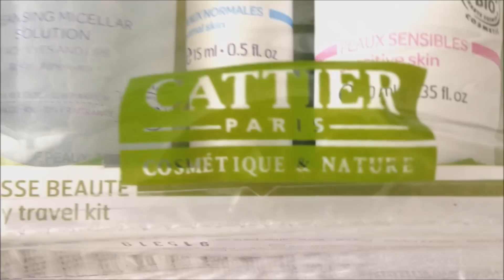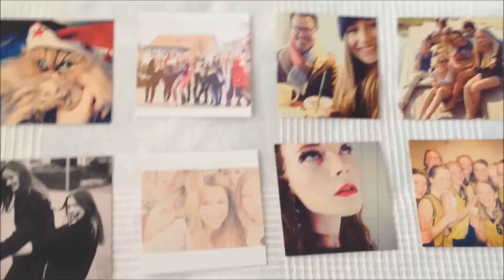GIVE-AWAY! GOODIEBOX WORTH OVER € 370,= || Americole.nl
Weten hoe je mee kunt doen? Check of